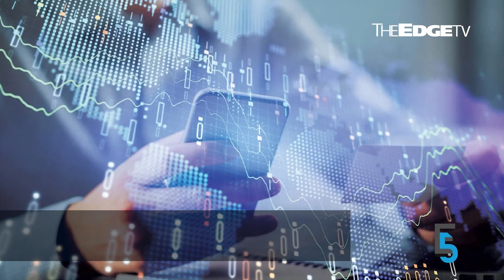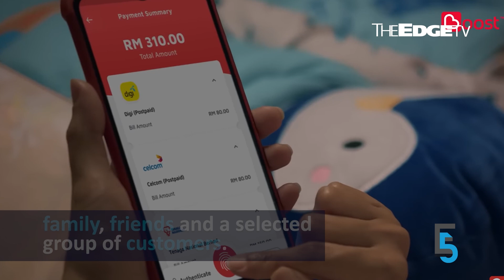EVENING 5: Capital A sells aviation business to AAX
In today’s edition of Evening 5:

0:00 AirAsia X takes over Capital A's airline businesses in cash and stock deal
1:19 Ex-PM, aides to be called in by MACC over RM700m govt publicity spend
2:35 Federal statutory bodies' appointees to undergo screening by MACC and police
3:39 Sime’s takeover bid for UMW not fair but reasonable, says Kenanga IB
4:53 Boost Bank gets approval from Bank Negara and MoF to start operations on Jan 15